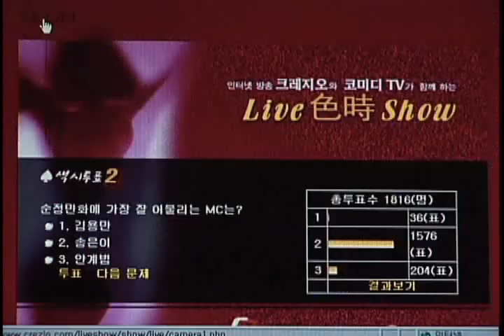[김용만 송은이의 라이브 색시(色時)쇼 Kim Yong-Man, Song Eun-Hee Show] eps 28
TV와 인터넷으로 동시 생중계된 새로운 개념의 인터렉티브 버라이어티 쇼. 김용만, 송은이가 진행하는 생방송 프로그램으로 늘씬한 미녀들과 함께 지상파 방송에서 볼 수 없는 각종 섹시한 게임들이 펼쳐진다.

It was aired on TV and the Internet at the same time. Top comedians Kim Yong-Man and Song Eun-Hee lead this fresh live comedy show! It's a new kind of interactive variety show, with beautiful women playing sexy games.